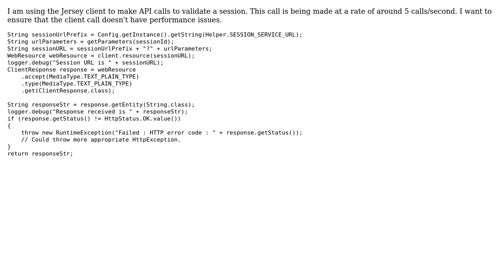Code Review: Calling API (with rate of 5 calls/second) using Jersey client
With thanks & praise to God, and with thanks to the many people who have made this project possible! | Content (except music & images) licensed under CC BY-SA | Music | Images & others | With thanks to user Srinivas user palacsint user Jamal and the Stack Exchange Network Trademarks are property of their respective owners. You are responsible for your own actions.